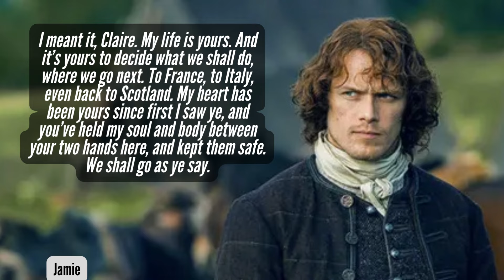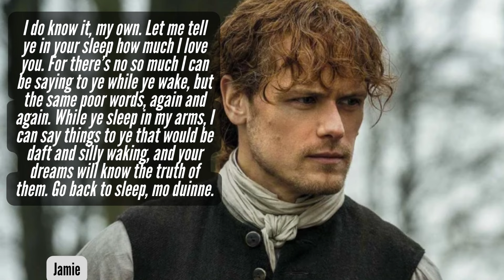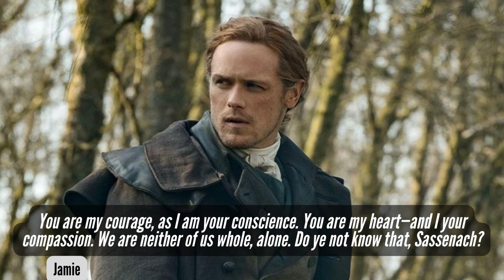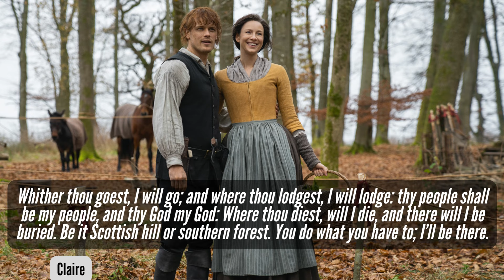Outlander Quotes - Outlander Best Quotes and Pictures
Discover the best Quotes on Outlander. Inspiration and great moments.